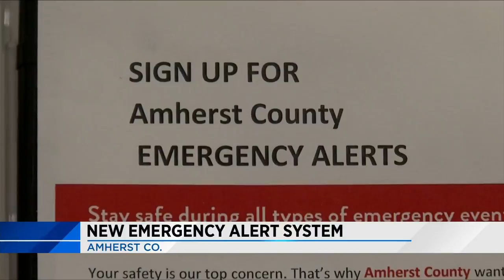New emergency alert system available in Amherst County